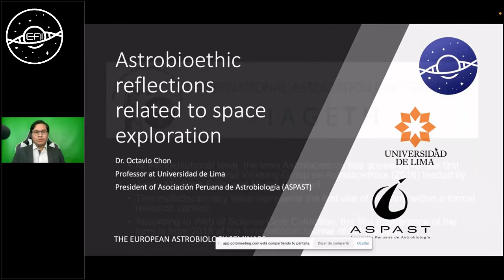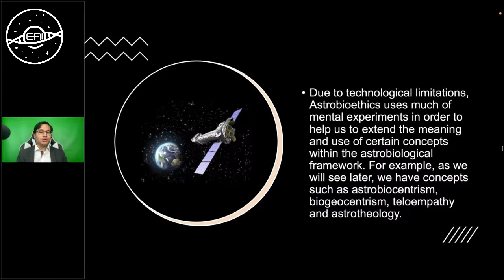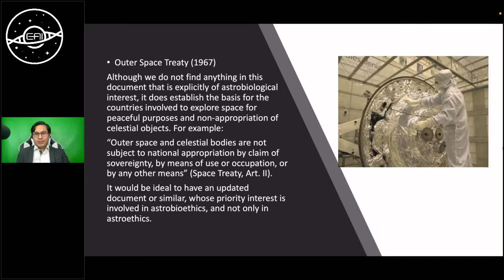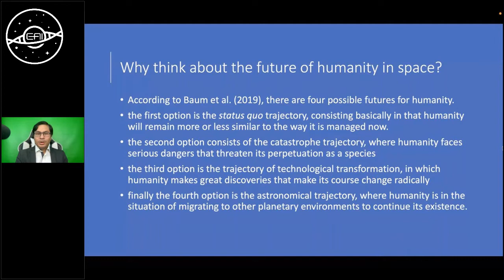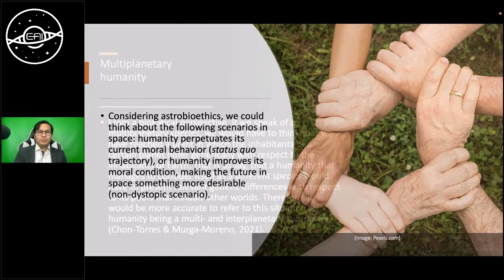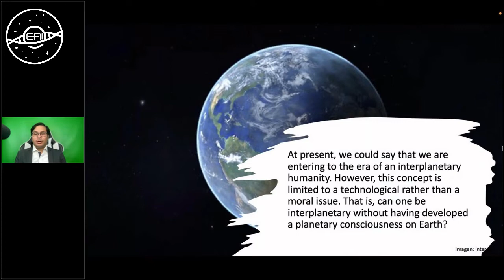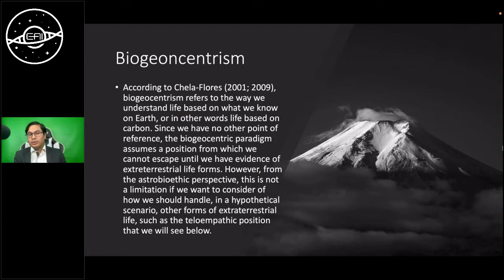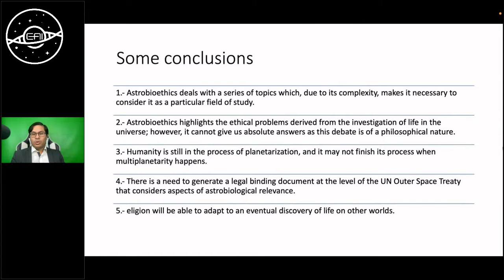EAI Seminars: Astrobioethic reflections related to space exploration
Octavio A. Chon Torres, Universidad de Lima, Lima, Perú
Tuesday 21 December 2021, 16:00 CET

Astrobioethics is the study of the ethical implications of research derived from astrobiology. In other words, it deals with the moral dimension of space exploration, which concerns everything related to the possible presence of life in the universe, or our expansion to other worlds. Therefore, there are some questions arising from this situation: are we the guardians of life in the universe, what would be the ethical implications of discovering microbial life on Mars, are we about to become a true multiplanetary species, will overcoming biogeocentrism be the way to a more universal ethics? These and other related topics will be the subject of analysis in this presentation.